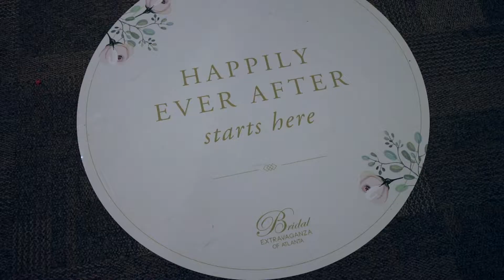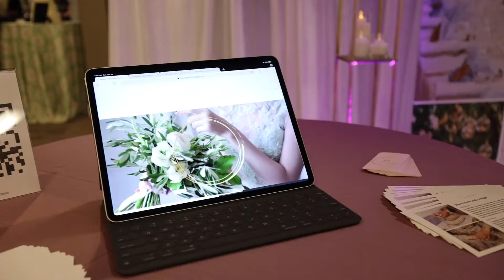Bridal Extravaganza 2020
Small highlight video of one of the biggest bridal show in Atlanta.